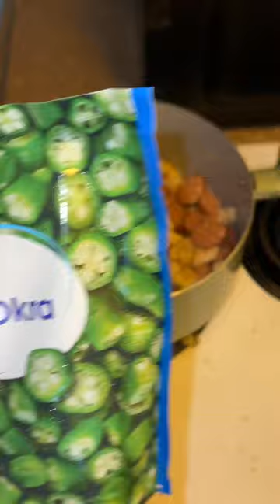asmr gumbo recipe#shorts#viral#reels#trending#famous#explore#fyp#recipe#food#asmr#healthy#gumbo